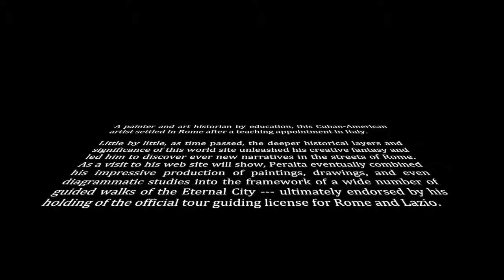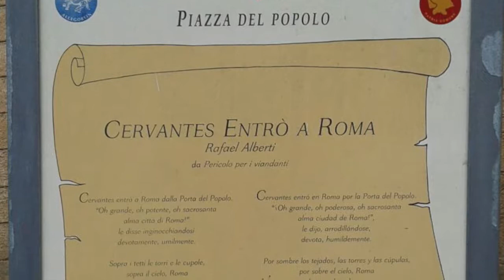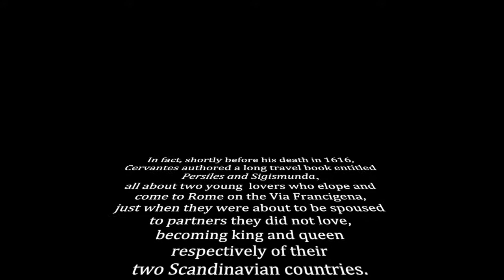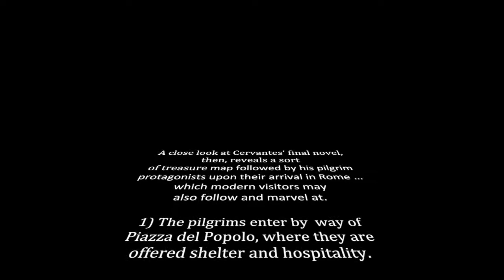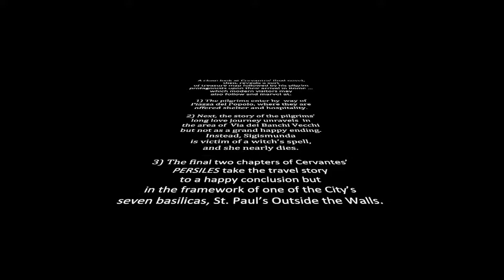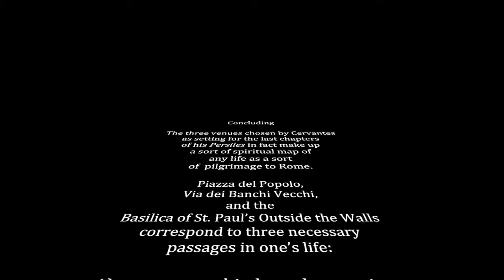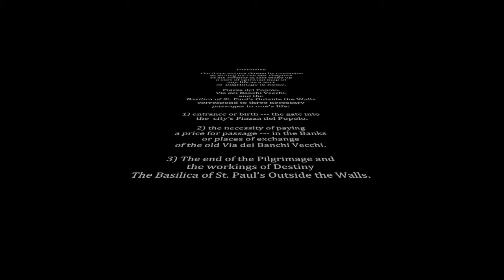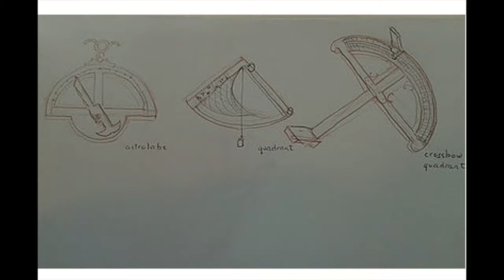Rome in the time of CERVANTES : the love story of Persiles and Sigismunda